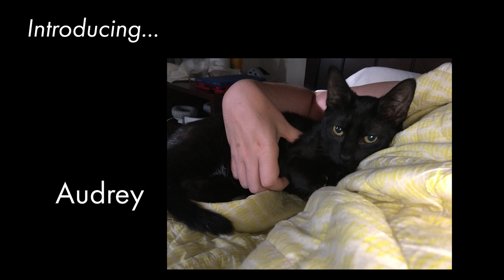Happy National Cat Day from Self-Help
The Cool Cats of Self-Help wish you a happy National Cat Day. Meow.